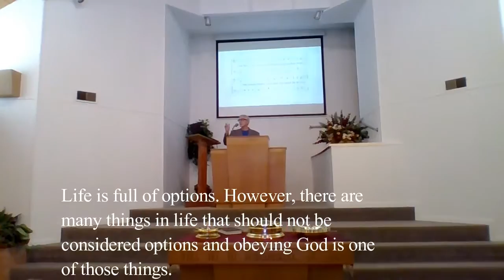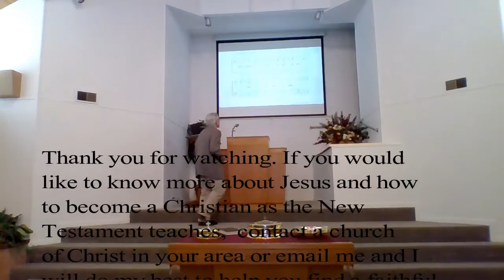I Samuel 15 Obedience Is NOT Optional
In this lesson, we consider a man who lived as though obeying God was optional. That attitude, and the rebellion behind it, was his downfall. The man of whom I wish to speak was the first king of Israel—Saul. We will see in the course of this message, not only the disastrous results of Saul’s lack of obedience, but also what happens to us when we develop an attitude of optional obedience.
I do my best to keep a record of sources for illustrations, quotes, statistics and other information used in sermons and classes.  However, I get a lot of sermon ideas and content from a lot of sources and don't always remember to make a note of those sources. Therefore, no claims to total originality are made or implied for this lesson. Any and all bibliographical information I have for this lesson is available upon request.